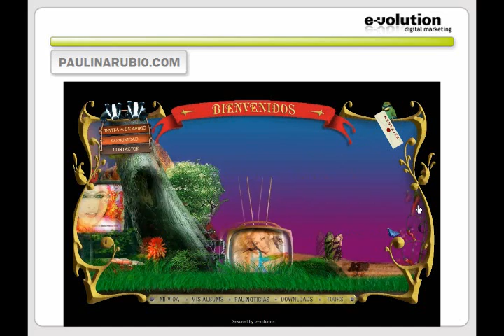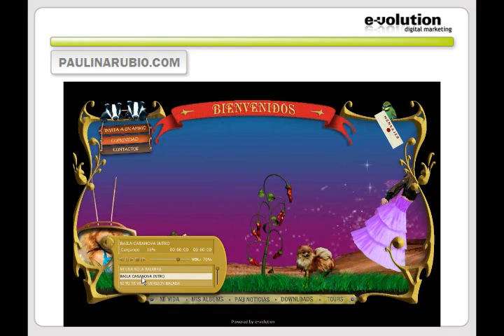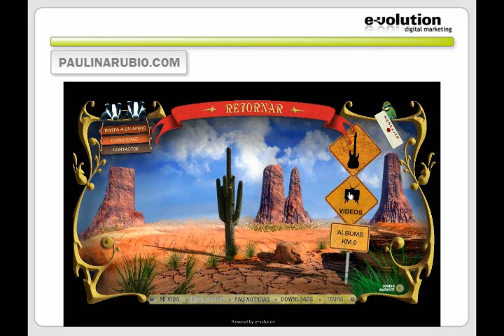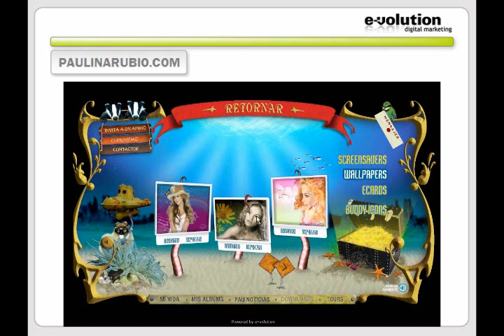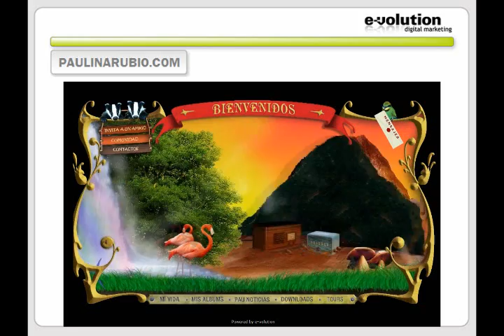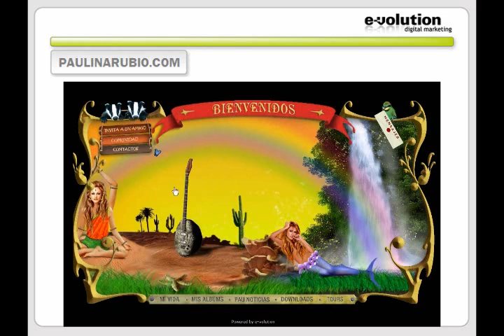Demo Paulina Rubio website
Paulina Rubio website developed by e-volution